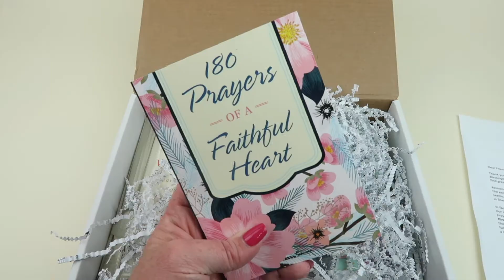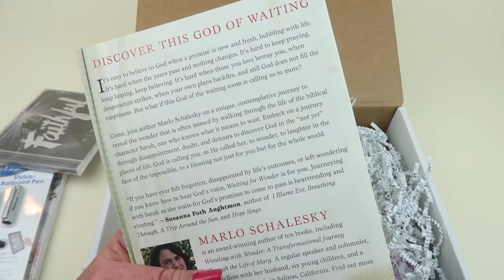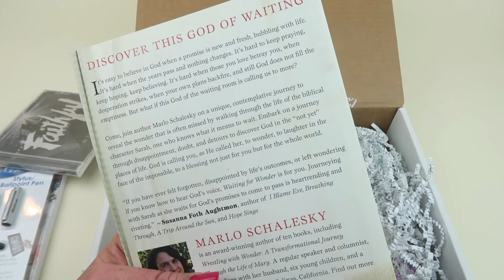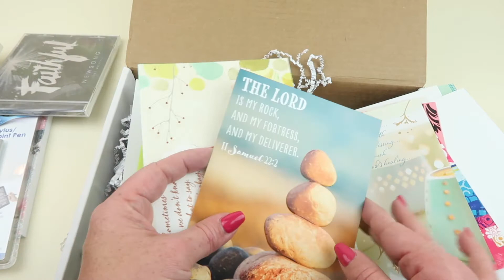Bette’s Box of Blessings May 2019 Subscription Box Unboxing + Coupon